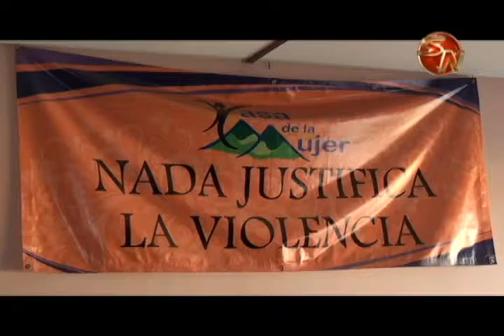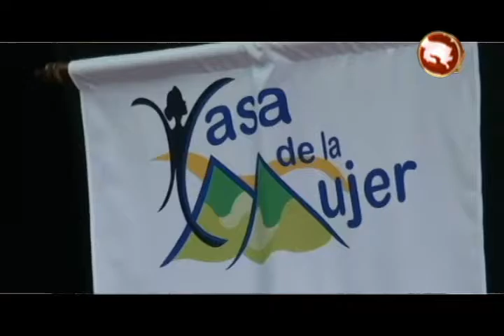Red de Prevención de la Violencia busca sensibilización de género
Trabajar de manera en conjunta, enfocados en el mismo tema, es lo que busca la Red Interinstitucional de Prevención de la Violencia en Pérez Zeledón.